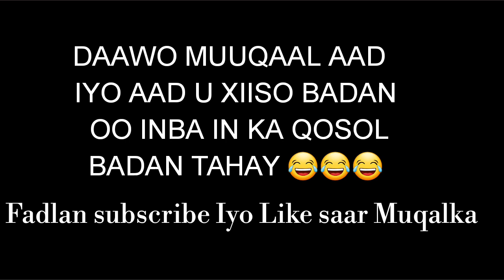CALI OROMO vs ENG HUD HUD || Maxaa kala qabsaday Qosolkii aduunka